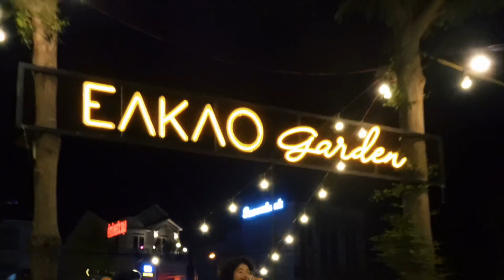Bốn Chữ Lắm ( ChuChu) - Đêm nhạc “Thanh âm Eakao -“ tại Buôn Ma Thuột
❤ Theo dõi ChuChu nhé!
☞ Bản quyền thuộc về ChuChu - Do Not Reup